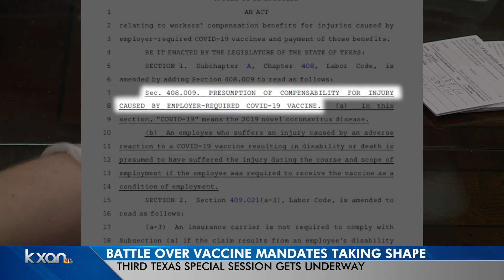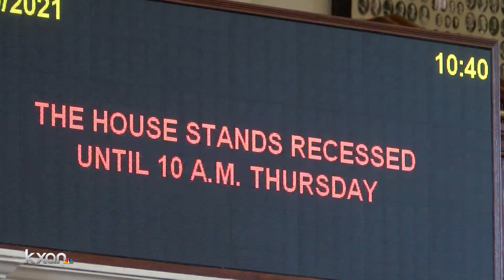Battle over Texas vaccine mandates taking shape as third special session begins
The third special session of the 87th Texas Legislature got underway Monday, and so did the battle over COVID-19 vaccination mandates within the state. More at kxan.com.